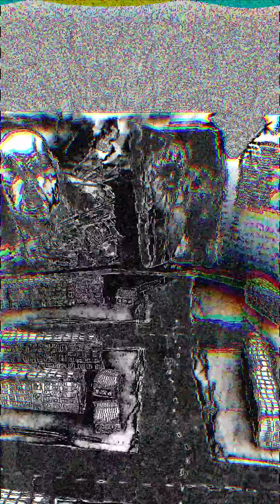Нуки - Терапия /тизер/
НОВОСТЬ!
Стартовал предзаказ нашего нового альбома «ТЕРАПИЯ»!

👩‍🎨 нарядный риллс by Алина Бражникова